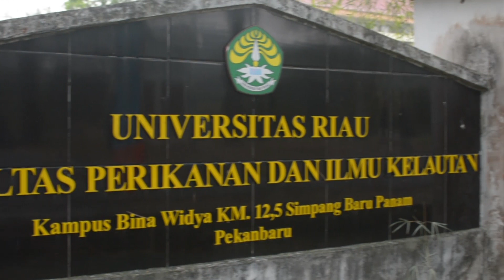PKKMB FPK UNRI 2019